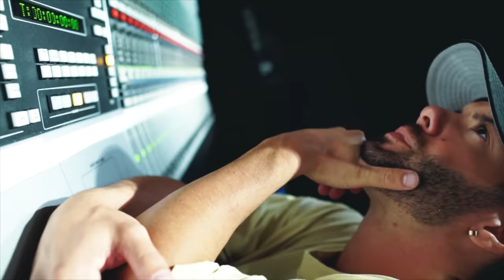MASK OFF (Acoustic) - Future (Travis Garland Cover)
Listen to my latest release "PLAYING WITH FIRE"

Travis Garland cover of "MASK OFF" by Future.

"MASK OFF" (Travis Garland Cover) Credits:
Originally performed by: Future
Cover performed by: Travis Garland
Cover produced by: Travis Garland
Video Shot by: Wesley Quinn